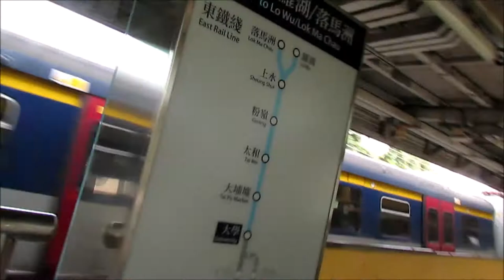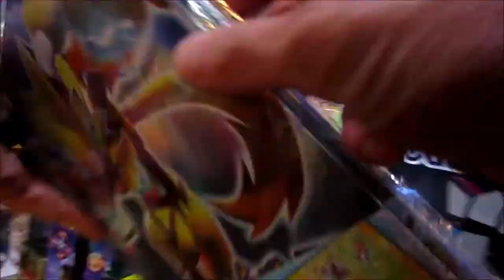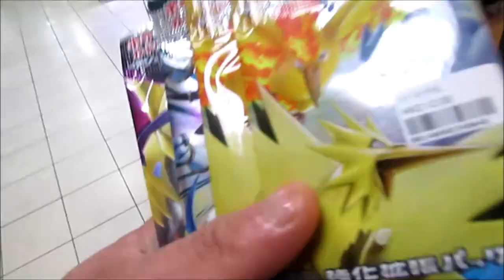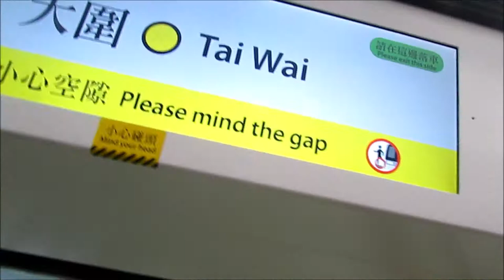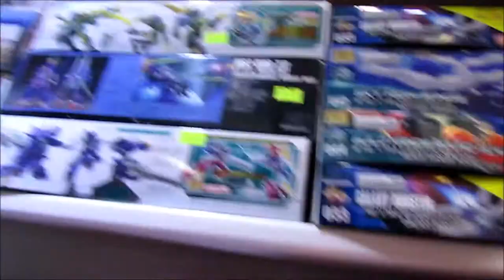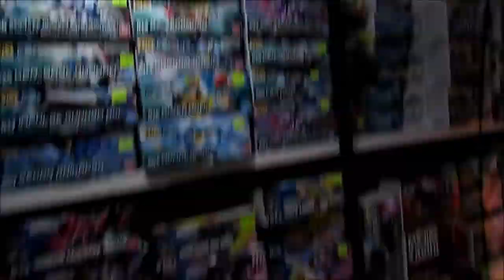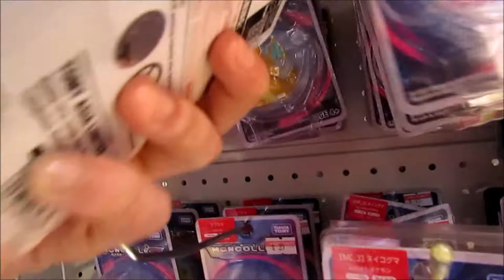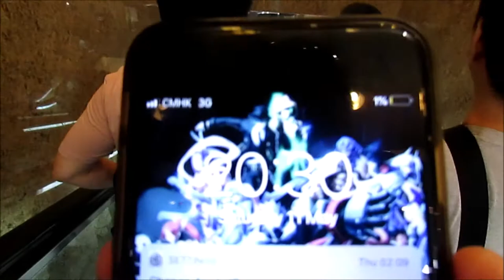Hong Kong 2019 Day 3 Vlog - Ma On Shan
Third day in HK and still keeping going and trying getting use to this weather and the holiday as well
It was really nice day along the way of my journey
This video holiday vlog I will be going to Ma On Shan city, it's like near by few mins away from my village place and it's local to me as well
But first I had stop by at Wu Kai Sha place because to get something to eat and I was really hungry, the foods I had are great and you will see what I had
Then I had go to Tai Po city again to pick up my figure that I wanted and then back down to Ma On Shan city which is easy to get there no problem
But I got to look around that shopping mall, haven't been to that place past few years and they have changed a lot along the way, awesome shops that I went to and saw really cool awesome stuff
I had fun checking out most of the shops and see what they have that I never seen before and the ones you can't get in Scotland/UK
Got to try out McDonalds smoothie soft drink, then went for dinner with my family got nice noodles though